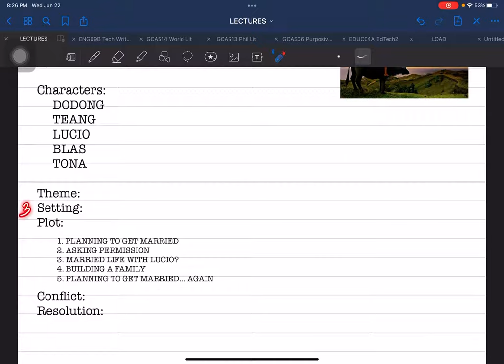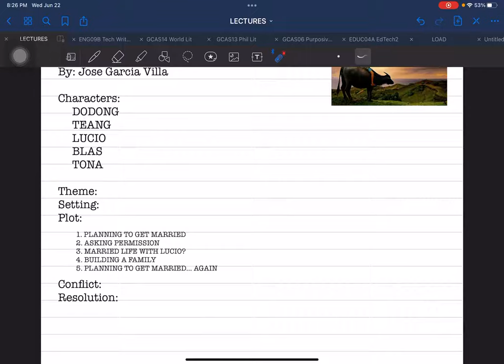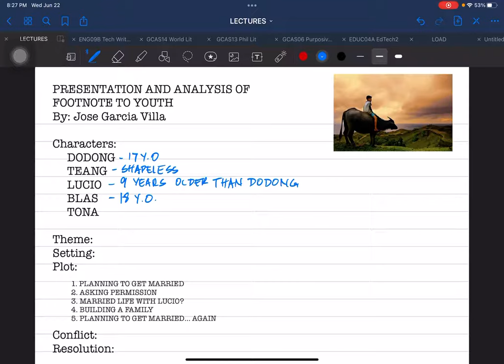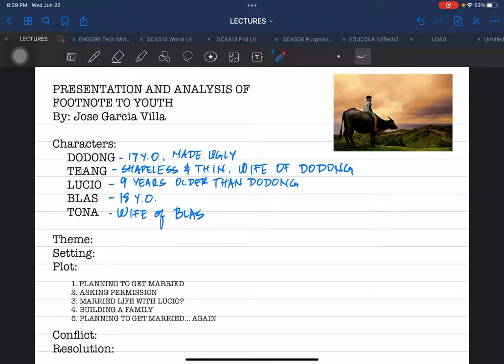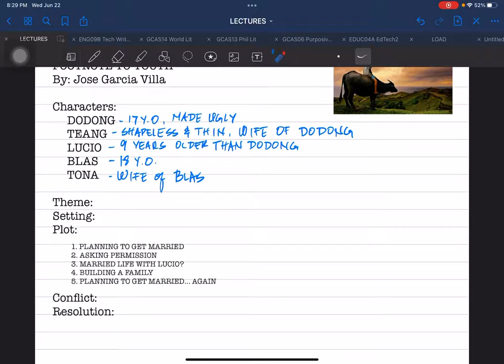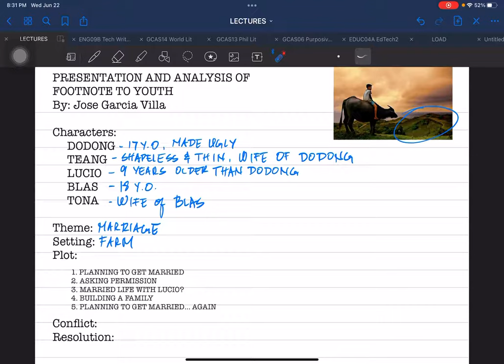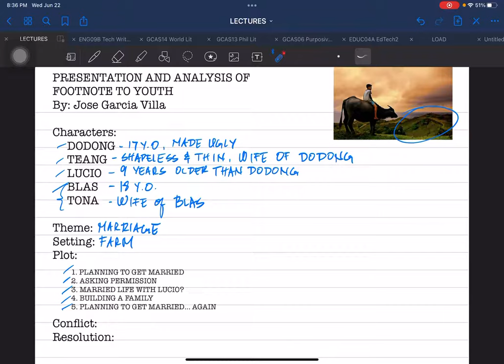FOOTNOTE TO YOUTH: LITERARY CRITICISM